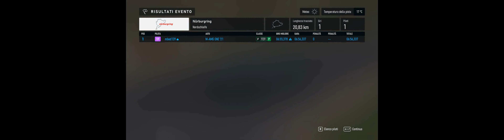Nürburgring Nordschleife- 6 minutes and 55 seconds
MERCEDES  AMG ONE